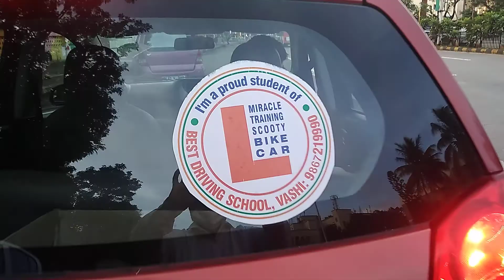SOHAM MANGLE CAR CHALLENGE TEST RIDES ALONE AT SHIVAJI CHOWK VASHI.... MIRACLE😊 FABULOUS😋✨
EXCELLENT💯👍👏 SUPERB